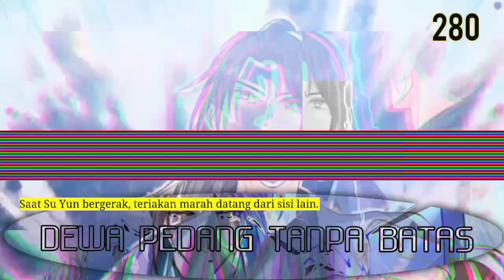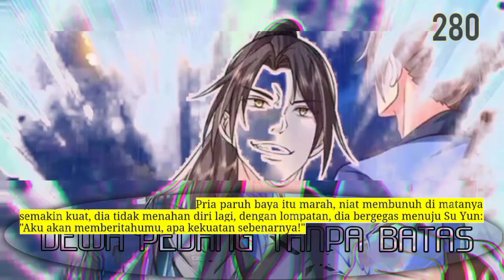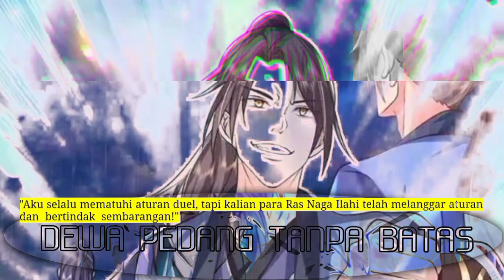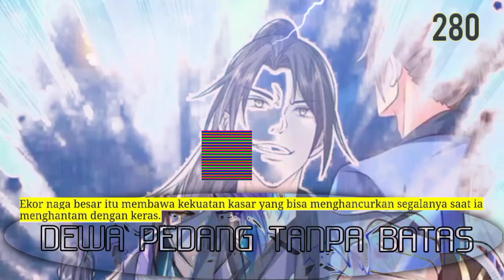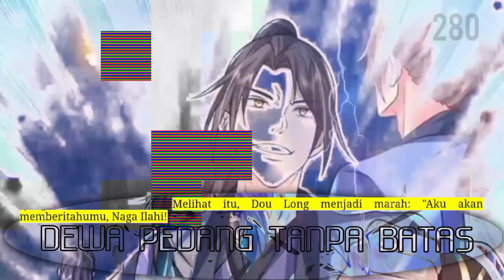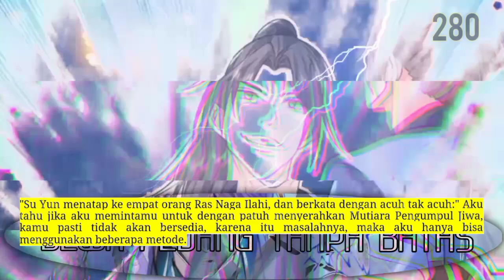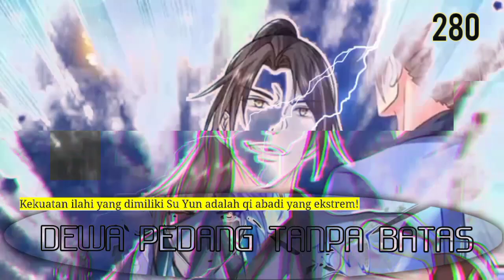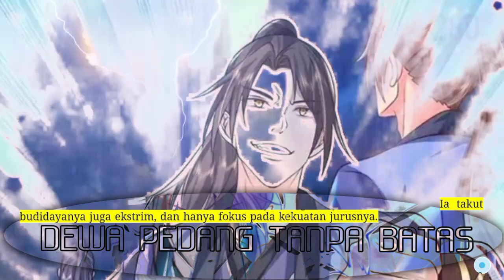Dewa Pedang Tanpa Batas season 280